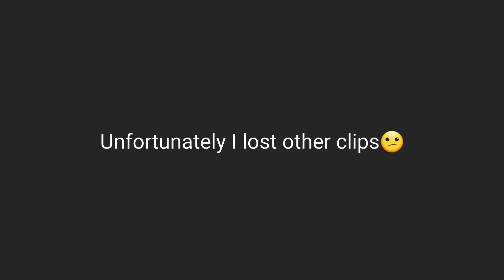WHO'S MOST LIKELY TO?? Ft. Brother & Sister 🤪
Who'sMostLikelyTo?